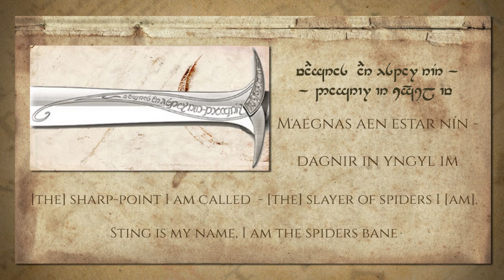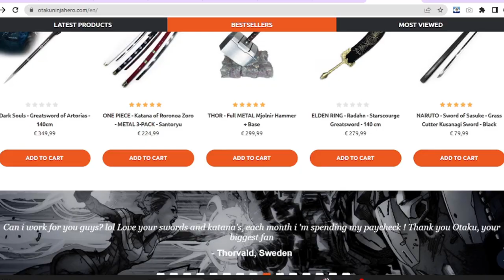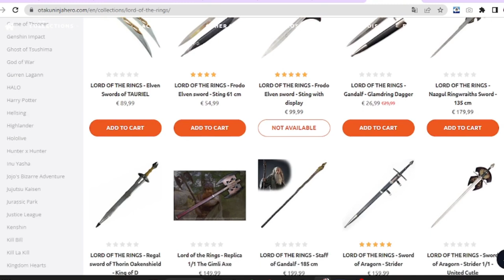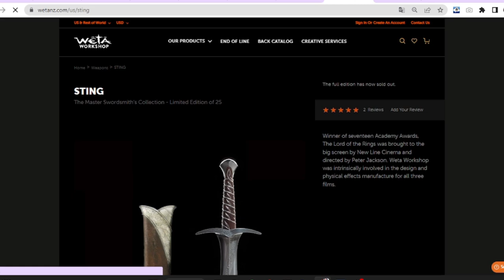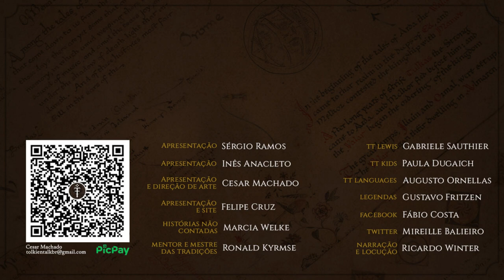Réplica da Espada Ferroada (Sting) | TT Extra 219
A pequena Ferroada merece todo o mérito de qualquer grande espada élfica. Com a sua ajuda, Bilbo lutou contra as aranhas de Trevamata e Sam derrotou Laracna.  Confira todos os detalhes, no vídeo de hoje, da réplica da espada da loja belga Otaku Ninja Hero.

Amazon Prime: amzn.to/2LLDY1Z
Padrim: goo.gl/7n4cjd

APRESENTAÇÃO
Inês Cardoso Anacleto

CONFIRA TAMBÉM!

MÍDIAS SOCIAIS

TRILHA SONORA

Trilha sonora do vídeo:
Artista: @ScottBuckley
Músicas: Hymn To The Dawn, Path Through The Mountains